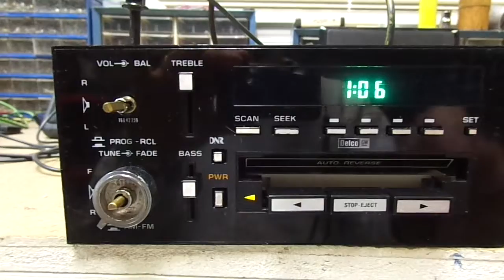1984-90 Chevrolet Pontiac AM/FM Cassette EQ Radio Stereo Delco 16041264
1984-90 Chevrolet Pontiac AM/FM Cassette EQ Radio Stereo Delco 16041264

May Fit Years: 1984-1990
May Fit Models: Camaro, Corvette, Monte Carlo, Blazer, Chevrolet Cars/Trucks, Pontiac and other GM Cars

Condition: Radio works. Cassette Plays Great.